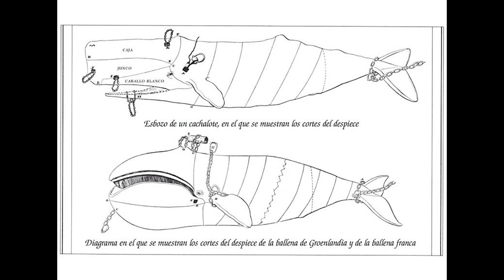AUDIOLIBRO: MOBY DICK, POR H. MELVILLE. CAPS. 74 a 78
Continuamos con un nuevo ciclo de Domingos de audiolibro, con este clásico de la literatura norteamericana, Moby Dick, de Herman Melville (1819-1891), novela de aventuras cargada de enorme simbolismo. ¡Que la disfruten!

0:11 Capítulo 74. La cabeza del cachalote; estudio comparativo
10:45 Capítulo 75. La cabeza de la ballena de Groenlandia; estudio comparativo
18:37 Capítulo 76. El ariete
24:32 Capítulo 77. El gran tonel de Heidelberg
28:40 Capítulo 78. Cisterna y baldes